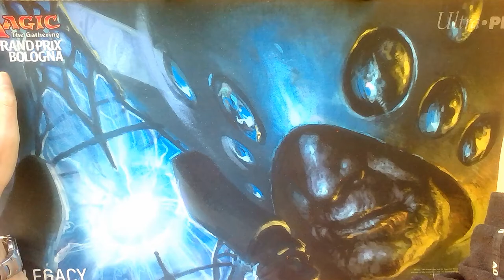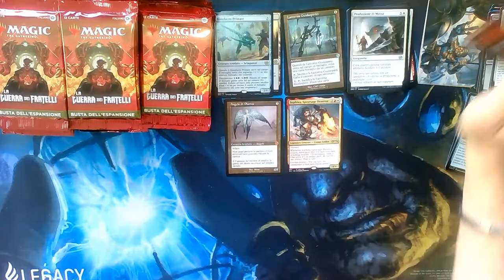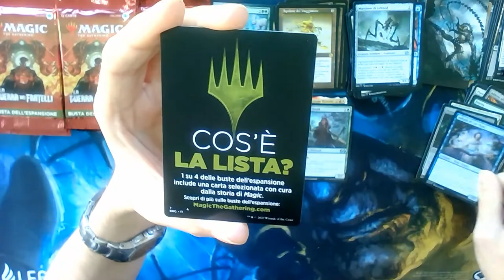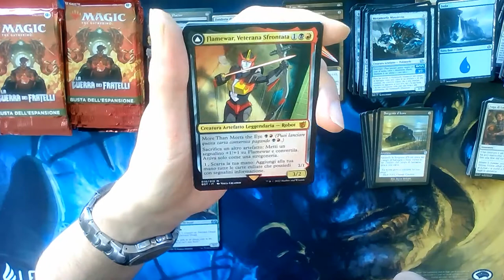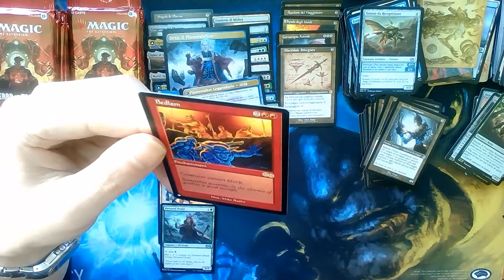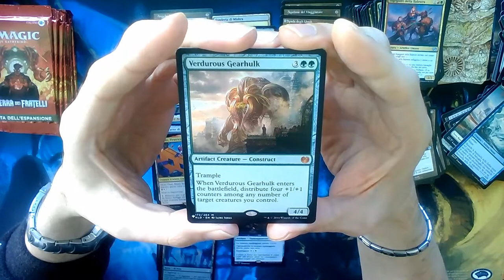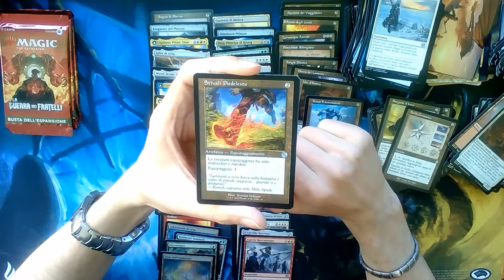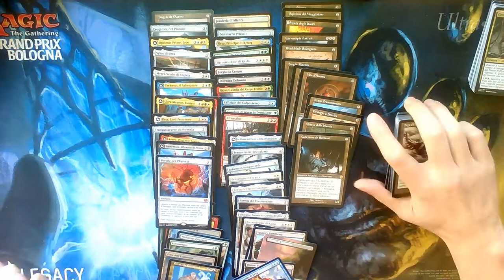MTGA UNBOXING BROTHER'S WAR BOOSTER PACK BOX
UNBOXING ONE OF THE LAST WOTC PRODUCT